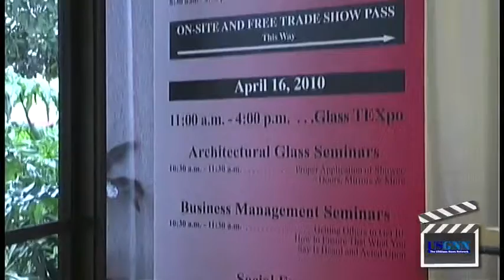Virginia Lee Retires from Texas Glass Association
The Texas Glass Association's (TGA) Awards Breakfast was held Friday, April 16, as part of Glass TEXpo. Attendees listened to presentations on the state of the industry. The association also recognized outgoing executive director, Virginia Lee, for her contributions, dedication and commitment to the TGA and industry over the years. Click on the video below for the full story.